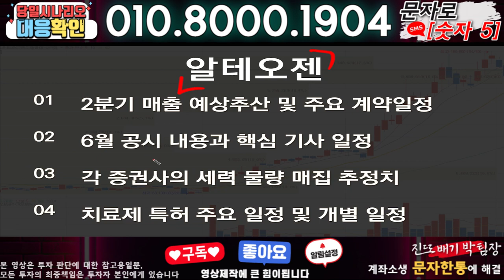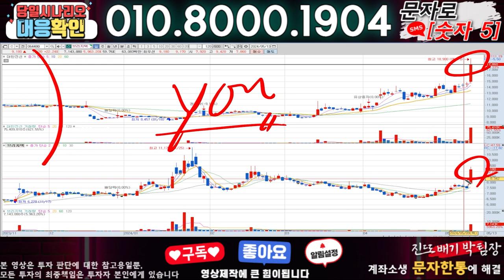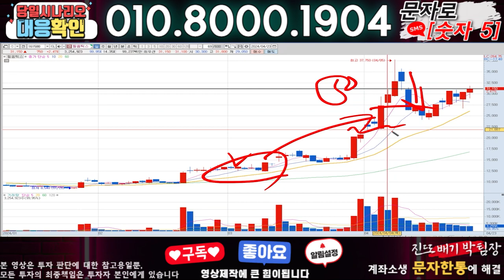알테오젠 ) 3분전 기습속보-공식입장발표!! 무슨일인가?